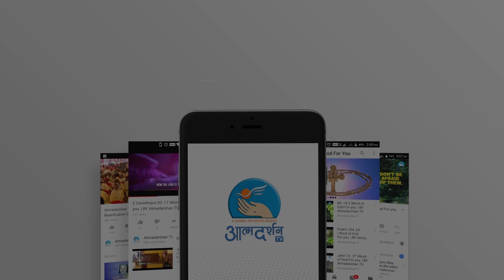St. Henry Morse| 1st February | Atmadarshan Tv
Presented By: Fr Stephen D'souja Capuchin

Direction: Fr.John Bhabor
Camera & Editor: Sachin  Tripathi
Editor: Sachin  Tripathi
Graphics: Siddharth Jagtap
Produced By: Atmadarshan Tv